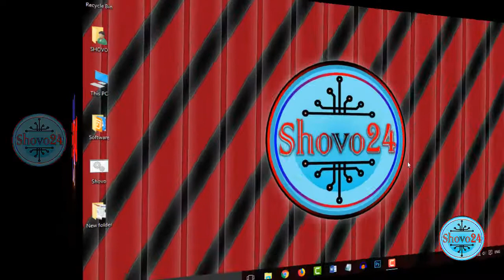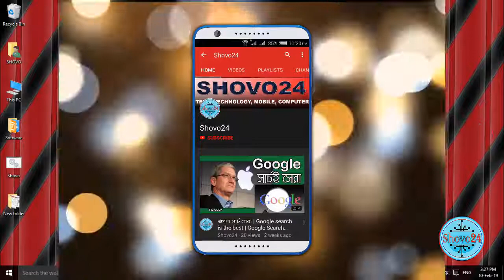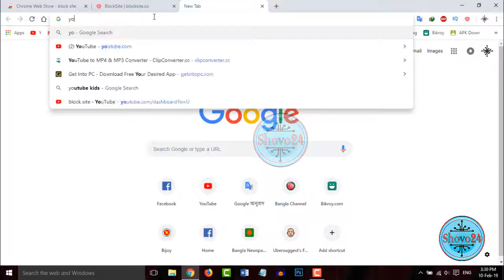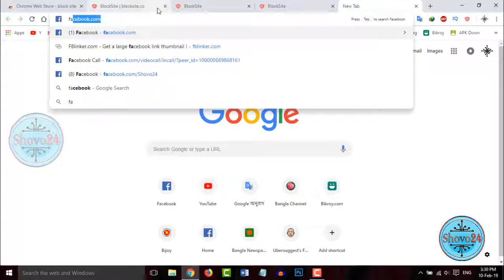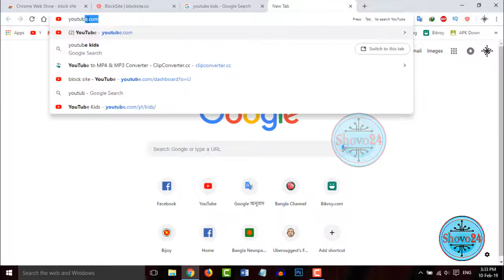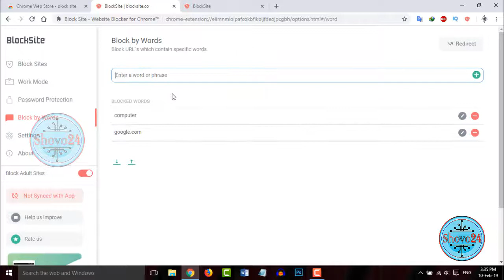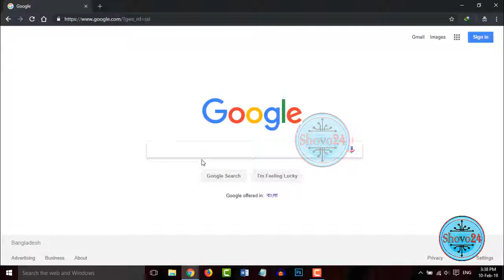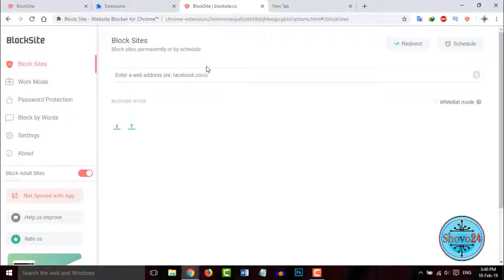ওয়েবসাইট ব্লক করুন গুগল ক্রোম ব্যবহার করে | How to Block Websites using Google Chrome in 2021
Shovo24,
ওয়েবসাইট ব্লক করুন গুগল ক্রোম ব্যবহার করে | How to block websites using Google Chrome in 2021 🔥 Block Site
2021 সালে গুগল ক্রোম ব্যবহার করে কিভাবে ওয়েবসাইট ব্লক করবেন |

I have shown you How to Block Websites on Google Chrome
This is the simplest way to block any website on google chrome. You just have to install an extension.

Block website in Google Chrome using extension. Here I'm showing you step-by-step tutorial so that you could block any particular website & Key word in your Google Chrome browser.
Latest All Govt & Bank Job Circular 2018 in One App | সব সরকারি ও ব্যাংক Job | চাকরি